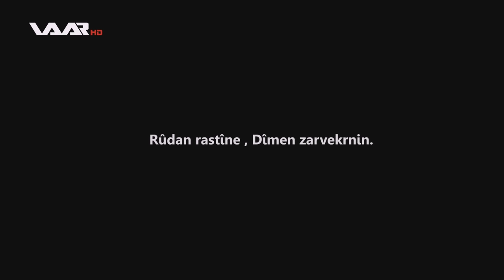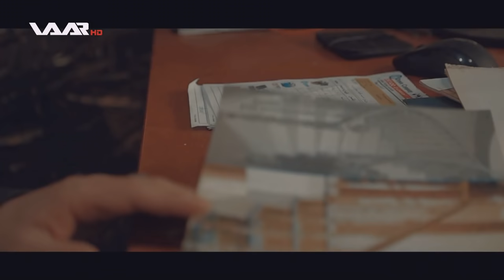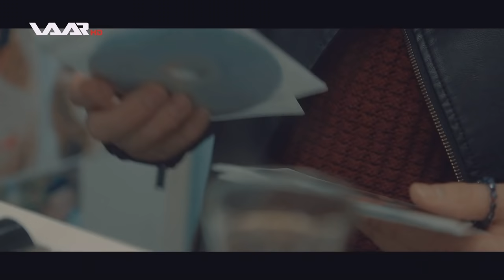Bernamê Vekolîn.. Tawana Fêlbazîyê WAAR TV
Bernamê Vekolîn.. Tawana Fêlbazîyê
 بەرنامێ ڤەکۆلین.. تاوانا فێلبازیێ